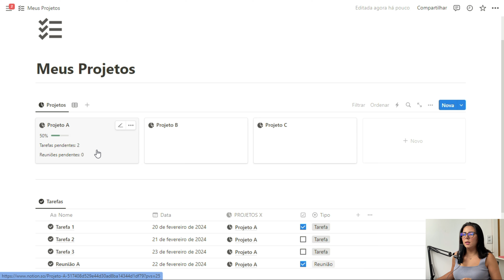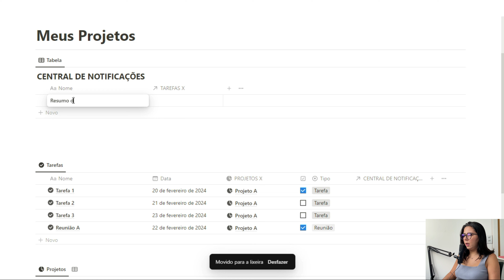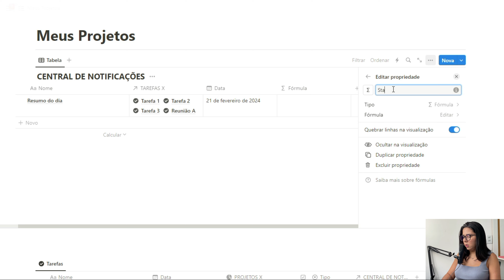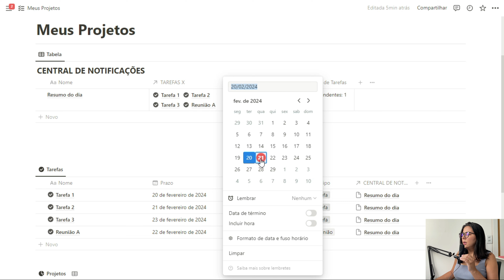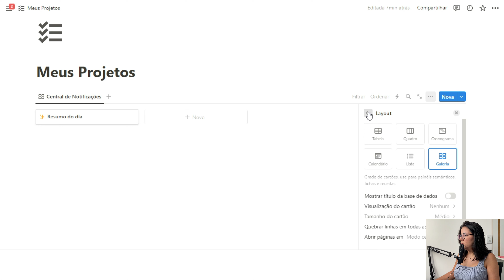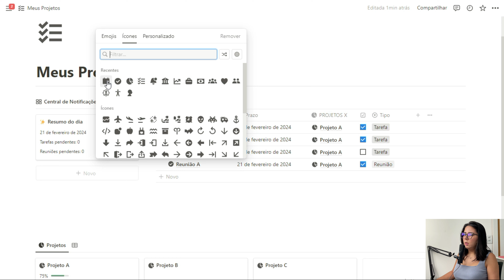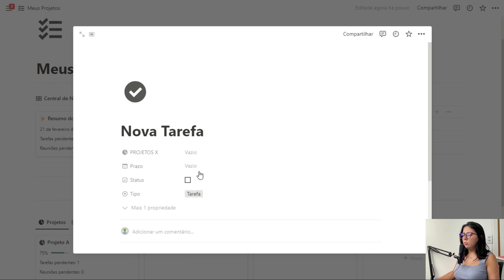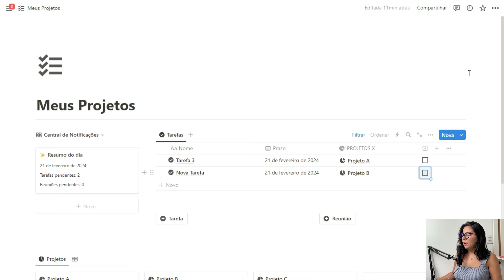Minha Central de NOTIFICAÇÕES no Notion (passo a passo com Fórmulas)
Minha central de notificações! ✨
Neste vídeo eu vou mostrar o passo a passo de como usar Relações e Fórmulas para criar uma central de notificações que me mostra a quantidade de ações que tenho que tomar no meu dia de trabalho. Vamos lá?! 😉

🕑Capítulos:
00:00 Introdução
00:50 Demonstração
01:52 Mão na massa
06:45 Personalização
09:02 Adicionando botões
10:55 Uma adaptação importante!
12:32 Conclusão

Não se esqueça de curtir o vídeo se você gostou do conteúdo! 👍